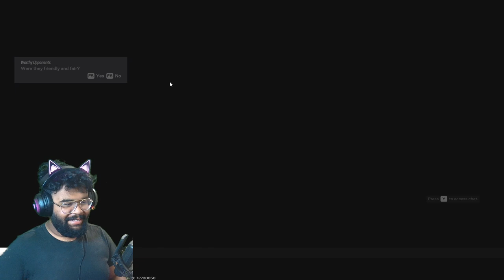OPERATION NEW BLOOD IS HERE! | Rainbow Six Siege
Welcome to the action-packed world of Rainbow Six Siege's latest update, Operation New Blood! We've jumped into the battlefield, and guess what? We've already climbed our way to the Bronze rank! 🚀

In this video, you'll see:

    New Operators and Tactics: Discover the fresh faces and strategies that Operation New Blood brings to the game.
    Bronze Rank Gameplay: Watch us in action as we tackle the competition and showcase our skills in Bronze rank matches.
    Exciting Moments: From clutch plays to intense firefights, this video is packed with highlights you won't want to miss.
    Tips and Tricks: Learn from our gameplay and pick up some valuable tips to improve your own Rainbow Six Siege experience.

Join us as we explore everything Operation New Blood has to offer and continue our journey through the ranks.

All the videos are recorded through OBS